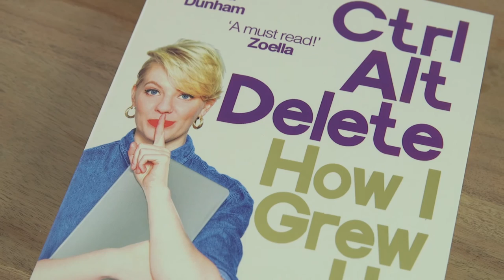Ctrl Alt Delete by Emma Gannon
Find out about the book that inspired the podcast Ctrl Alt Delete as Emma Gannon talks about her new book Ctrl Alt Delete: How I Grew Up Online